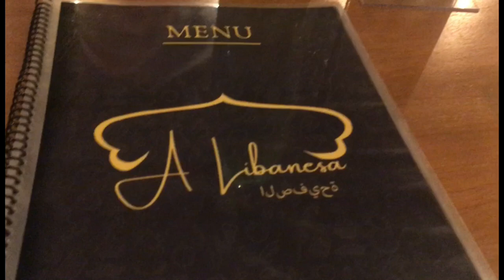VLOG | Finalmente FÉRIAS 🚗🎥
Olá Vizinhas! 🌸
Hoje temos mais um VLOG no canal! Tô te falando que eu tô empolgada 😂 E é mostrando um pouco das nossas férias 🏝
I N S T A G R A M: @casinhadarosana